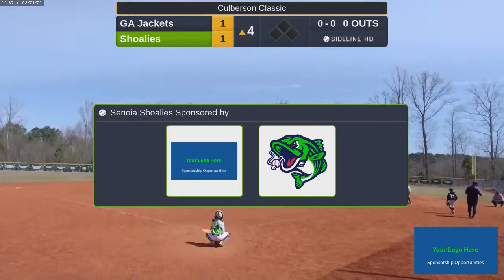Shoalies vs. GA Jackets (2024.03.24)